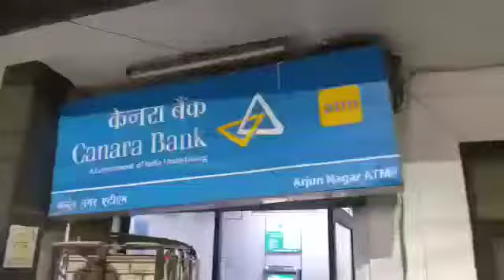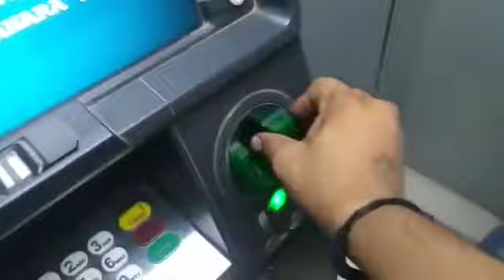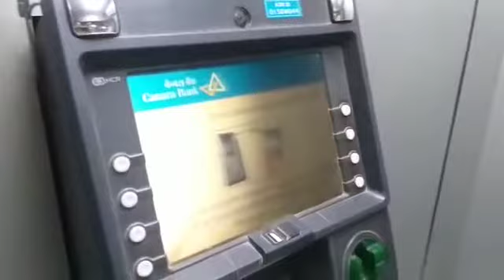एटीएम मशीन के अंदर शातिर चोर आफ सावधान rahe